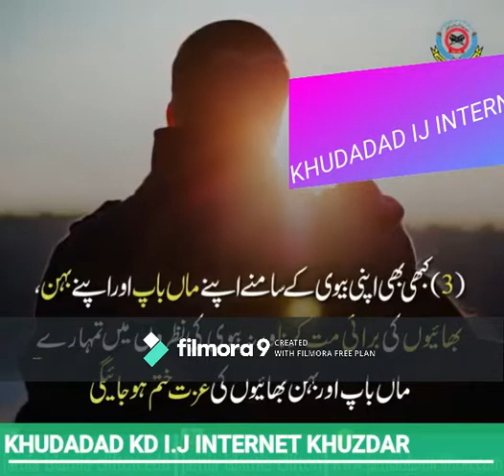یہ چار باتیں کبھی بھی اپنی بیوی سے مت کرنا۔!!!